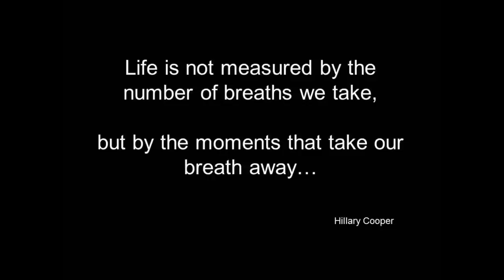Soaring Over the Columbia Valley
Soaring the Western Ranges of the Rocky Mountains and the Purcell
Mountains flanking the Columbia Valley at Invermere B.C.